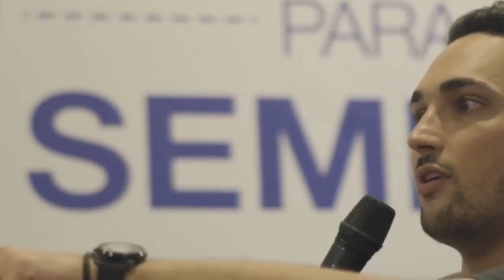Um Sonho Chamado VIAJAR, com Estevam Pelo Mundo | Saindo do Brasil #51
Quando adolescente, eu morria de vontade de um dia morar no exterior e conhecer outros países, mas a minha realidade financeira estava longe disso. Hoje, conheço quase 80 países e uso esse canal no Youtube para te motivar e instruir, para que você também realize seus sonhos. Nesse meu último dia em São Paulo, vou apresentar para vocês um cara que tem uma visão parecida, o Estevam do canal Estevam Pelo Mundo. Se esse vídeo motivar pelo menos uma pessoa a tornar seus projetos uma realidade, nossa missão estará cumprida.

Meus equipamentos
- Câmera Panasonic Lumix G7 com lente extra angular
- Gimbal DJI Osmo
- Celular Samsung Galaxy S7
- Câmera 360º Insta360 Air

Meus projetos
- Saindo do Brasil:

BEM VINDOS, VIAJANTES!
Meu nome é Diogo e comecei esse canal como um hobby em 2006 quando morava no Reino Unido. Depois vivi na Austrália e em Portugal e visitei dezenas de países, e compartilhei com vocês minhas experiências em todos esses lugares, ajudando milhares de brasileiros em seus projetos de explorar o mundo e viver no exterior. Atualmente não tenho residência fixa, vivo mochilando por vários países e viajando o mundo enquanto trabalho a bordo de um navio cruzeiro, e mostro tudo isso aqui no canal através dos vlogs Saindo do Brasil, Diário de Tripulante e Mochilando.